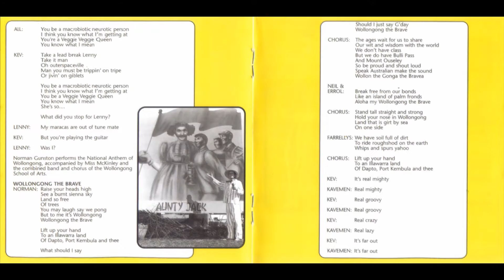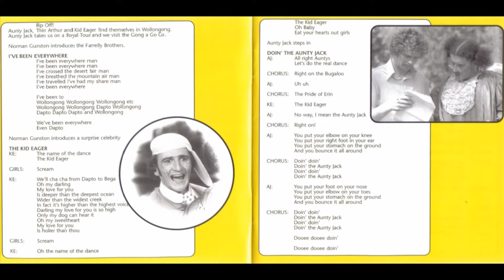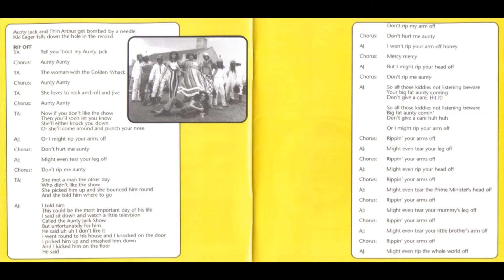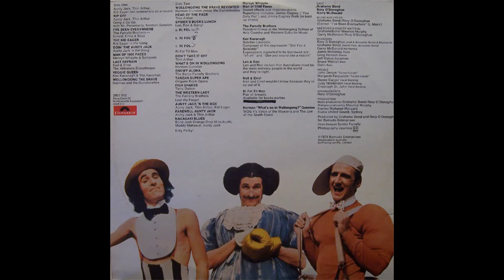Norman And The Gunstonnettes - Wollongong The Brave (1974)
From the 1974 LP Aunty Jack Sings Wollongong